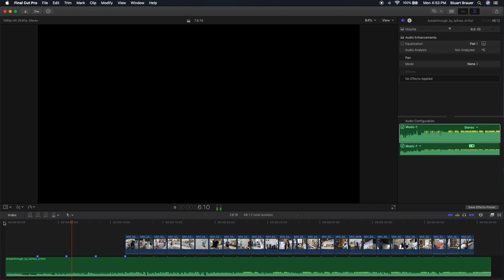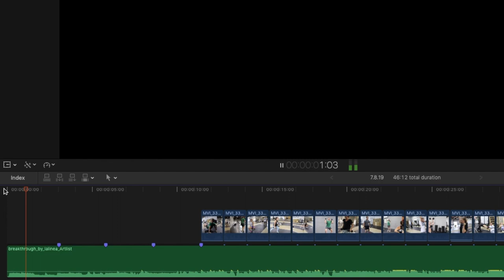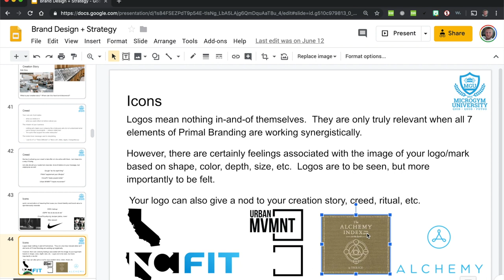HOW I CREATE PROMO VIDEOS FOR GYMS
A few vlogs back, I showed you guys how to use Magisto's AI video editing so that you don't have to do it manually.
Today, I walk you through my workflow and mindset when I create a promo video for a microgym.